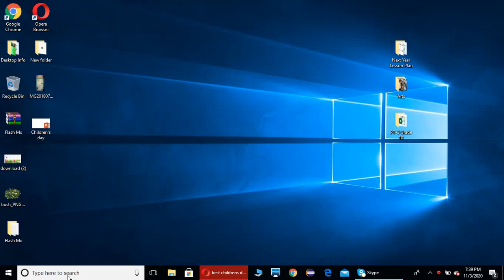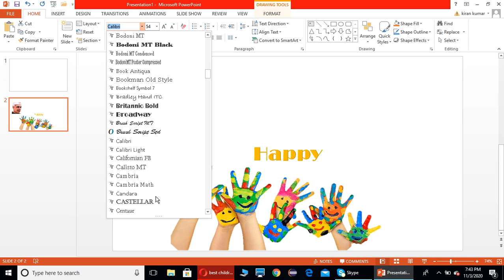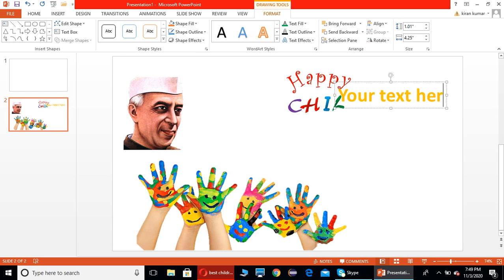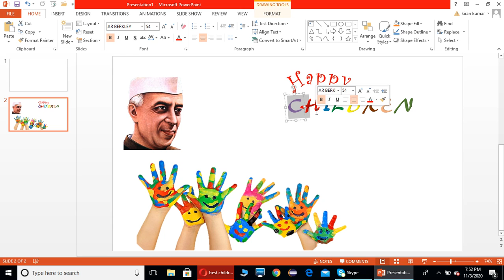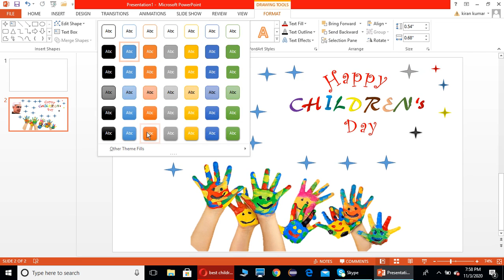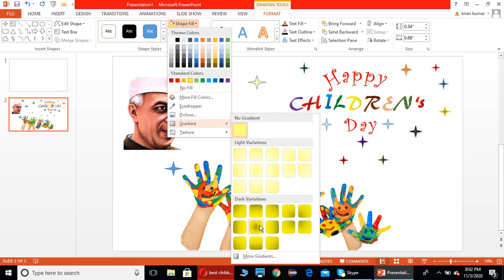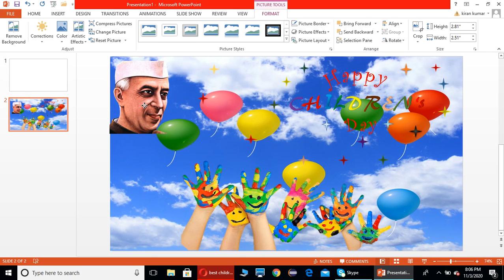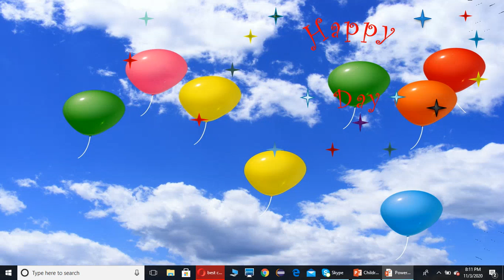Children's Day Greeting card in PowerPoint.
Hi friends lets see How to create a greeting card to wish your friends on Children's day. PowerPoint is very interesting software to create greeting card, Posters , Advertisements etc . By using various options like shapes , word art , Pictures , animation , transition and sound .  Lets see How to do this.